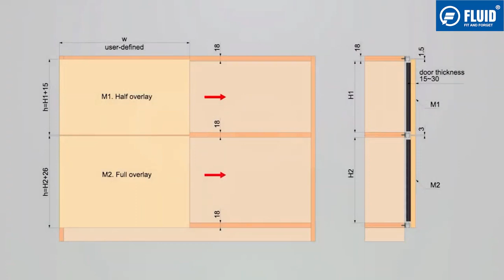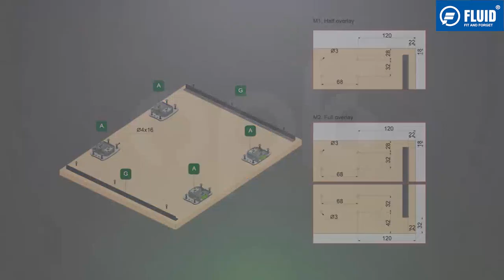FLUID CARRIER 8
-Door up & Down adjusting device: no need to unload door-Smooth,
steady and silent movement
- Application range: wooden door
- Weight Capacity: 10 Kg
- High Quality Bearings for long life